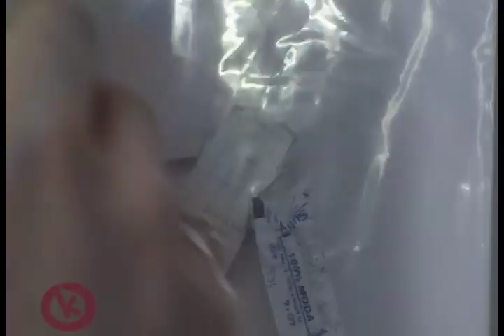vt camilakunsler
video institucional da marca Camila Kunsler.